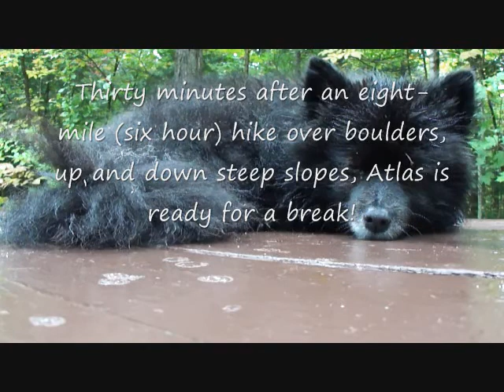Atlas the Pomeranian Hiking in the White Mountains: by Bruce Andrew Peters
Atlas hikes for miles up and down rock scrambles, along the Appalachian Trail on a cold, rainy day. Waterfall views and solitude, starting at the Dolly Copp Campground.